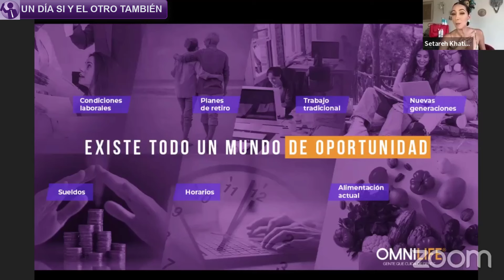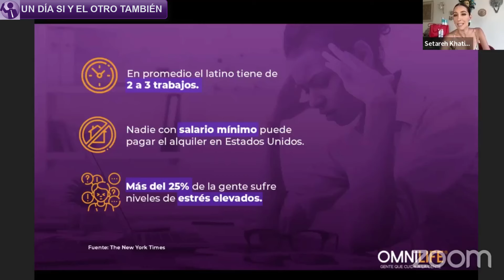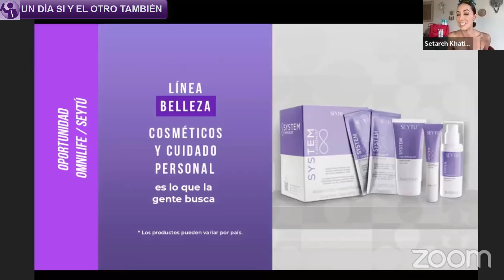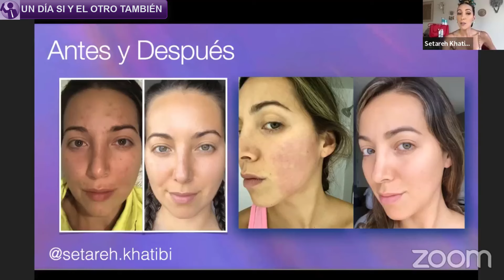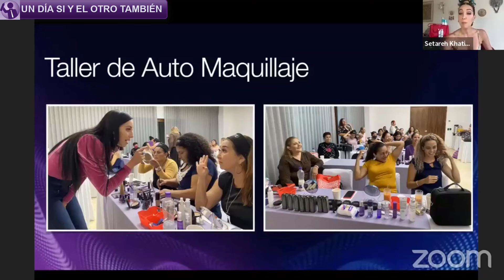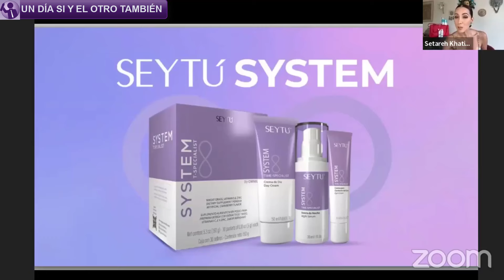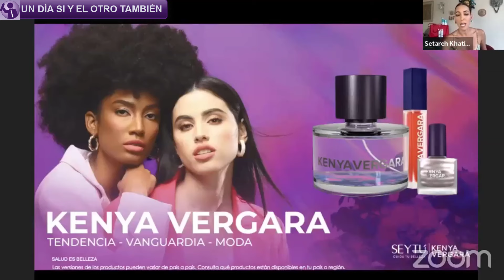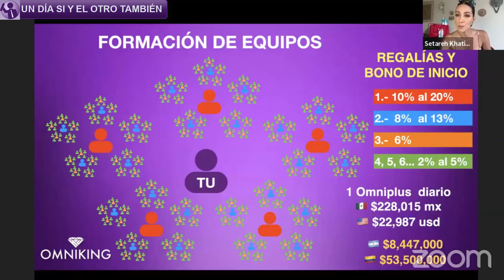😎GANA INGRESOS💸 en tus TIEMPOS libres🕧 Junta de oportunidad con la Empresaria SETAREH KHATIBI💥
🟩 En este Video Tutorial Informativo, 😎GANA INGRESOS💸 en tus TIEMPOS libres🕧 Junta de oportunidad con la Empresaria SETAREH KHATIBI💥 | Junta de Oportunidad Internacional😎💖 Charla para Distribuidores OMNILIFE "Un Día Sí y El Otro También", Espero que este canal sea de mucha ayuda para todos lo Empresarios Omnilife Seytu. 😍Siempre compartiendo información única.